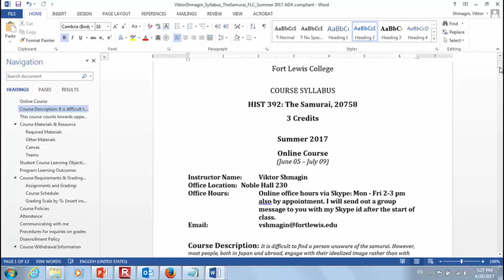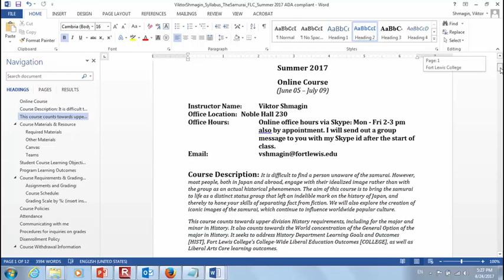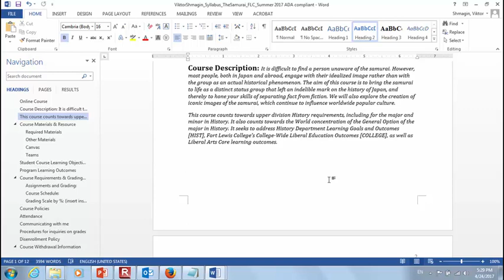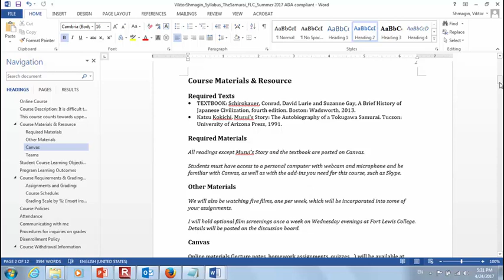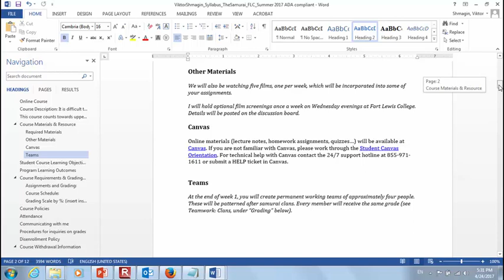Course Explanation Lecture A